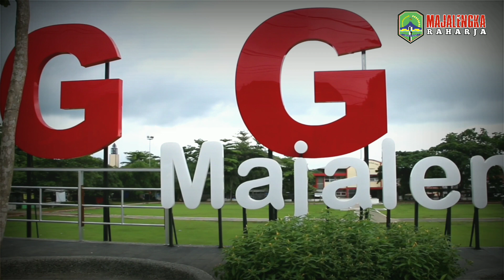WAJAH BARU GGM MAJALENGKA 2020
Dokumentasi ; Kamis, 27 Februari 2020